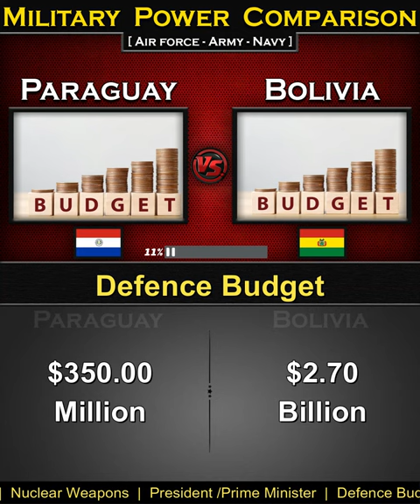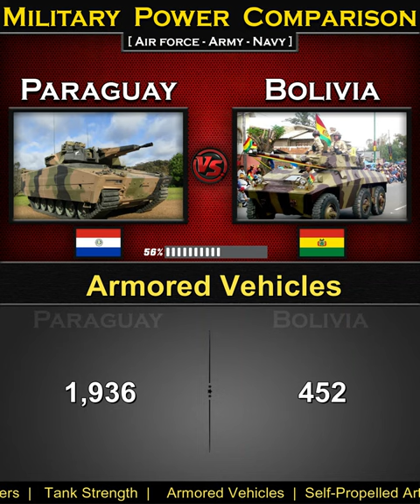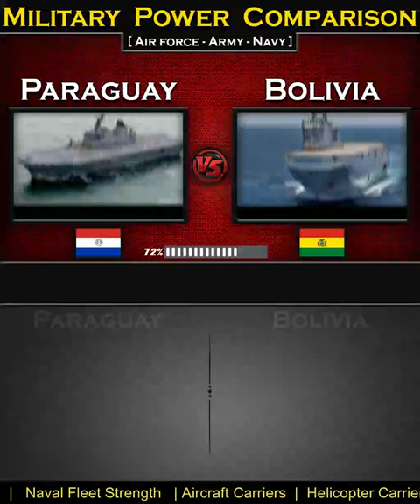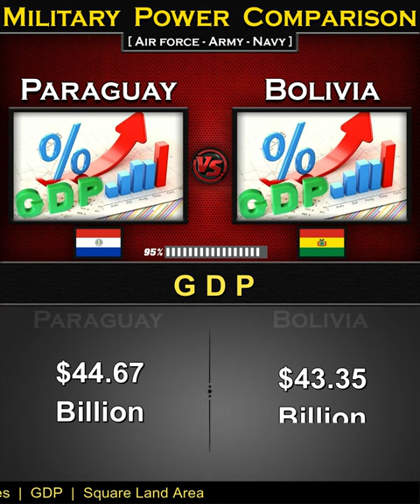Paraguay vs Bolivia | Military Power Comparison 2024 | Global Power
Paraguay vs Bolivia Military Power Comparison 2024,

Paraguay Military Power 2024,
Bolivia Military Power 2024,

Global Power,
Comparison,
source: